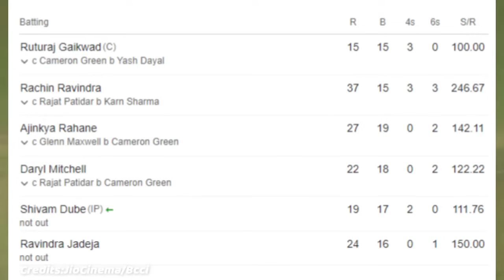CSK VS RCB Highlights: अंतिम ओवर में चाहिए 14 रन फिर Shivam Dube और Jadeja ने ऐसे पलटा मैच,Dhoni खुश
CSK VS RCB Highlights: अंतिम ओवर में चाहिए 22 रन फिर Shivam Dube और Jadeja ने ऐसे पलटा मैच,Dhoni खुश

ABOUT CRICKET NEWS: Friends, as you all know that the first match of IPL 224 finally started at Chapak ground. Where in this match, RCB captain Faf du Plessis won the toss and decided to bat first and while batting first, RCB scored one hundred and seventy-three runs after losing six wickets against Chennai Super Kings. However, even two hundred runs can be easily crossed on this ground. But RCB team remained behind. However, meanwhile for RCB. While Virat Kohli scored twenty-one runs, Fav Duplessis scored thirty-five runs. Rajat Patidar and Glenn Maxwell were out for zero runs only. But Cameron Green played an inning of eighteen runs and then in the end Anuj Rawat and Dinesh Karthik together turned the entire match upside down. Where both the batsmen took their team close to one hundred and seventy-three runs in this match. Now friends, the target of 174 runs was ahead of Chennai and Mustafizur Rahman got the maximum four wickets for Chennai in this match. So only one wicket remained in the name of Deepak Chahar. Now when the Chennai Super Kings team came out to bat, captain Ruturaj and Rachan Ravindra started the innings. Where both the batsmen took runs for the first wicket. But Yash Dayal got Ruturaj caught out by Cameron Green. Which started only after scoring fifteen runs and after the first blow, before the Chennai team could waver, Rachin Ravindra batted here.